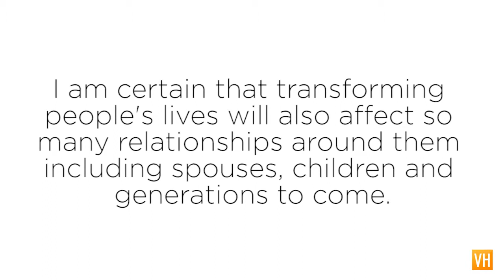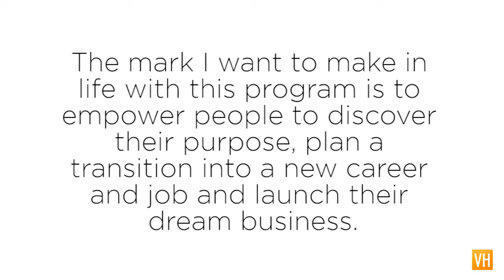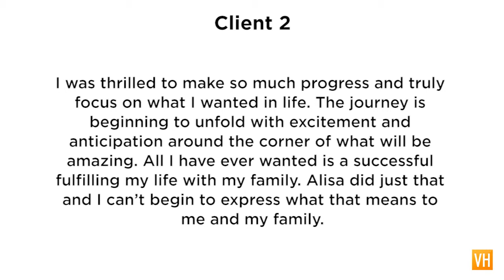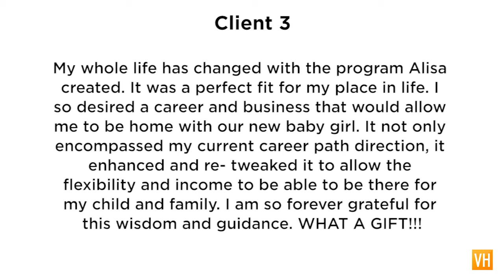Alisa Kulak , Client Signature Showcase for Vanessa Horn's "Create Your Signature Program"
to learn how you can create your own signature program and earn an additional 6-Figure income stream while making your mark in life.

You are a professional with a track record of success and have expertise on a specific subject and you have a message you want to share.
You are looking for ways to EXPAND your sales or income streams, and you know with a little guidance and direction, an additional 6-figure or 7-figure income is within reach for you.
You are doing work you love, you just need MORE CLIENTS.
You want to know how you can put your business expansion on AUTOPILOT, so you can grow sales while you FREE yourself up to do your genius work.
You have a successful OFFLINE BUSINESS & would love to learn how to move ONLINE most effectively.
You are ONLINE but your MARKETING STRATEGIES don’t seem to be working.
You would love to learn how to create HIGH-END offerings.

Hi, my name is Alisa Kulak.
I am the founder and creator of Business Life Passion Matters.
Before coming into Signature, I struggled with clarity and deciding what my purpose was. I knew my heart desired to inspire, mentor and truly help people. I had so many ideas that I actually felt paralyzed and couldn’t decide what to do and whom to serve. I needed help to piece it all together. Signature helped to find my clarity, focus and what was in alignment with my life’s work and purpose.
Since being in Signature, I feel most proud about having created Business Life Passion Matters because I know it will impact the lives of so many people and families. I am certain that transforming people's lives will also affect so many relationships around them including spouses, children and generations to come.
The reason I've created my Signature Program is to guide people in business, clarify their passion, help them with the uncertainty of what they are truly meant to be doing in their career and life. The mark I want to make in life with this program is to empower people to discover their purpose, plan a transition into a new career and job and launch their dream business.
I serve parents that want a career, job or business that enables them to be home with their families and have a more flexible pleasing schedule. As well as the financial means to support them greatly.
I help them with finding clarity, implementing a plan to get there. I am alongside of them every step of the way to support them emotionally and set up a plan. We discover what they desire most and then find a way to get there.

Testimonials:

Alisa is heartfelt, authentic and gifted. She designed a program that helped implement what I desired most in life. I wanted to be incredibly successful financially yet be home with my family. We reached that place. I couldn’t be more blessed and I would highly recommend her in all ways to gain this clarity.

I was thrilled to make so much progress and truly focus on what I wanted in life. The journey is beginning to unfold with excitement and anticipation around the corner of what will be amazing. All I have ever wanted is a successful fulfilling my life with my family. Alisa did just that and I can’t begin to express what that means to me and my family.

My whole life has changed with the program Alisa created. It was a perfect fit for my place in life. I so desired a career and business that would allow me to be home with our new baby girl. It not only encompassed my current career path direction, it enhanced and re- tweaked it to allow the flexibility and income to be able to be there for my child and family. I am so forever grateful for this wisdom and guidance. WHAT A GIFT!!!